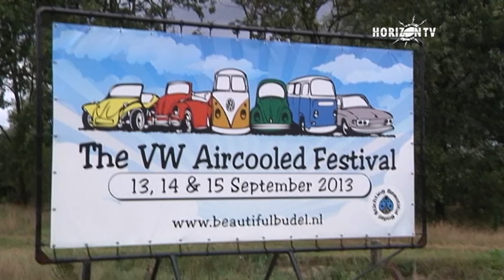Nieuwsflits 19-09-2013 VW Air Cooled festival in Budel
In Budel is weer het jaarlijkse VW Air Cooled festival,  Beautiful Budel gehouden.
Vele Volkswagen kevers en Transporters stonden te blinken en ook Buggies werden behendig bestuurd en gerepareerd.
Een interview met de organisatie, 2 kever fans, camping bezoekers, o.a. Hightower en twee Belgische Transporter (T2) liefhebbers.
Zaterdag avond was de traditionele rondrit in Budel en omgeving.